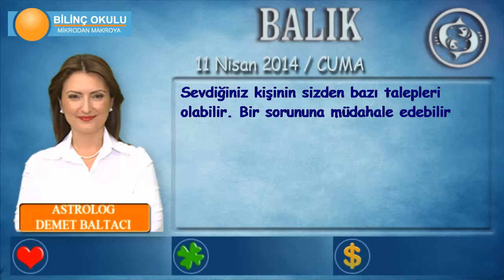BALIK Burcu, GÜNLÜK Astroloji Yorumu,11 NİSAN 2014, Astrolog DEMET BALTACI Bilinç Okulu